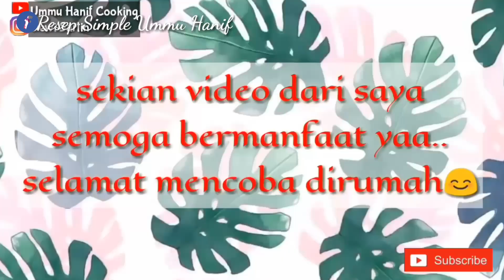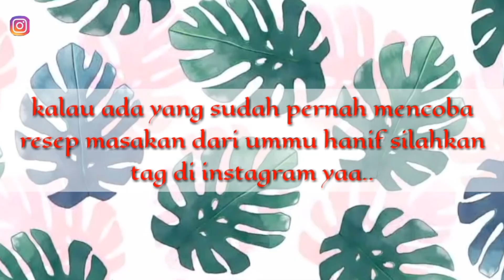RESEP BOLU PISANG KUKUS TANPA TELUR TAKARAN SENDOK || OLAHAN PISANG - CEMILAN SEDERHANA DAN ENAK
RESEP BOLU PISANG KUKUS TANPA TELUR TAKARAN SENDOK || OLAHAN PISANG YANG ENAK DAN SUPER LEMBUT

Bahan bolu pisang kukus.
3 buah pisang ukuran kecil (kalau ditimbang 100 gram)
2 sdm gula pasir
10 sdm air putih
5 sdm minyak goreng
8 sdm tepung terigu
1/4 sdt baking powder
1/2 baking soda
vanili secukupnya (optional)

untuk cara buatnya nonton videonya sampai habis yaa...
terimakasih